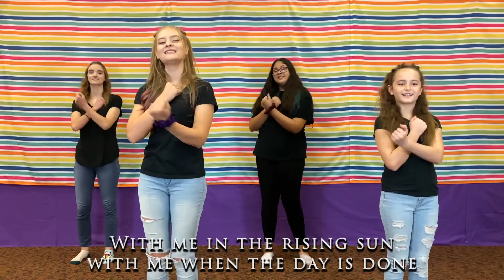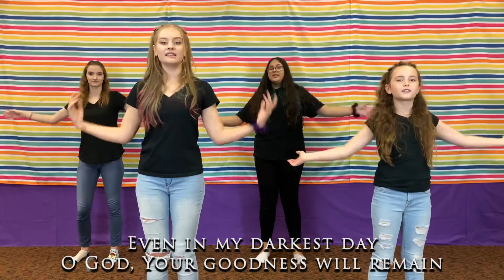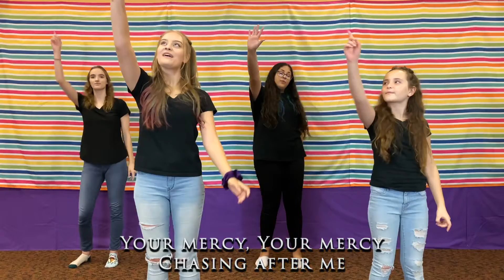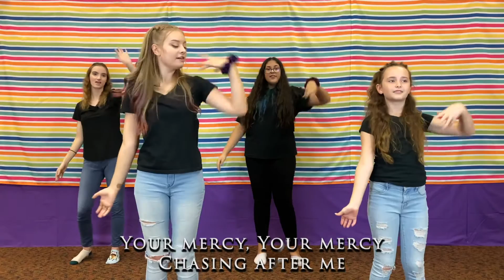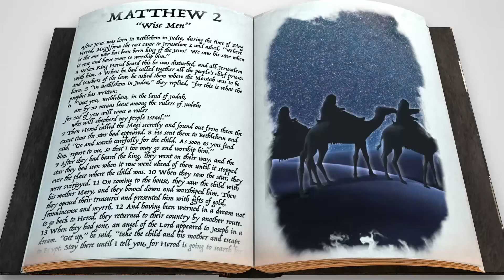Light Show! | Celebrate! - Week 4 | Carefree Kids Elementary